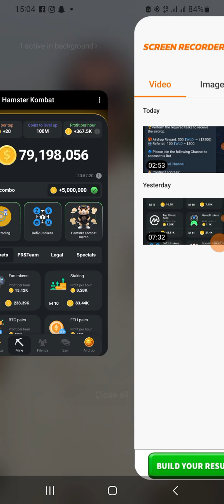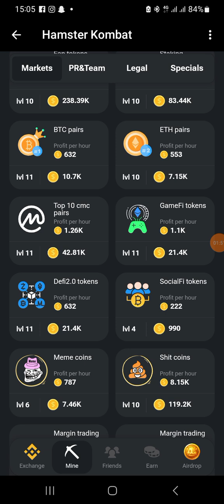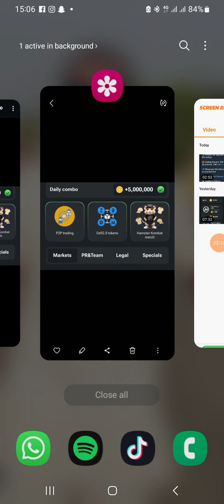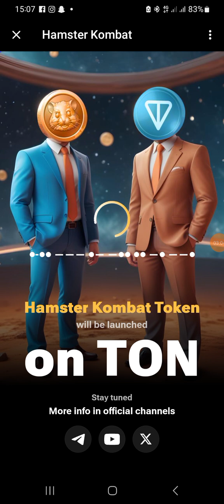Hamster daily Combo - 8/6/24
Explore the channel for more exciting packages